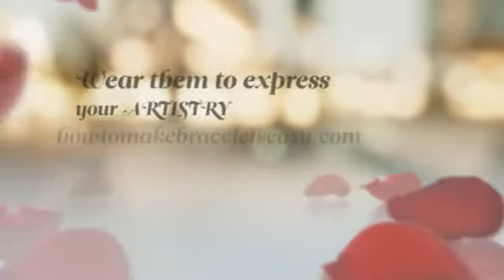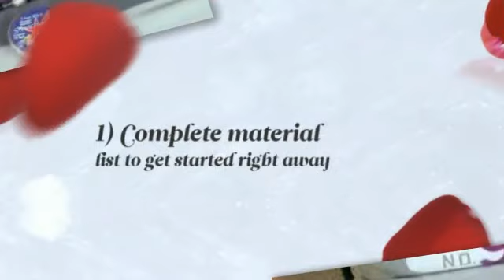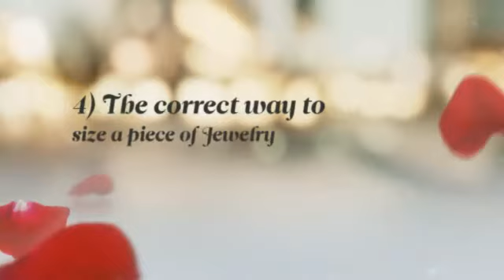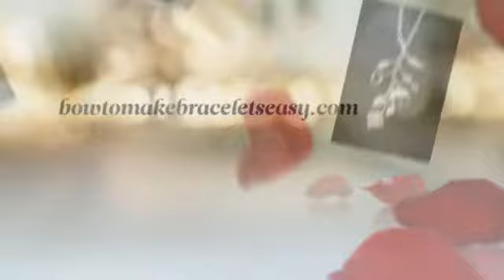Where to Learn to Make Bracelets & Other DIY Jewelry Crafts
For no cost, no sweat Jewellery Making Courses, our site is the best place to go. So, we'll see you there?